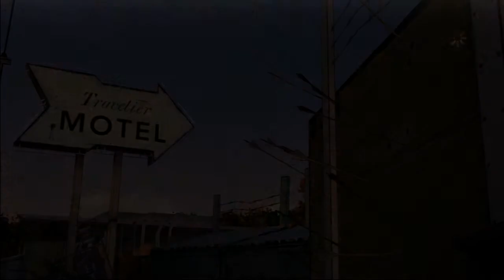The Walking Dead Season 1 - Part 05 - Long Road Ahead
ePac continues his Let's Play of Season 1 of the Walking Dead with Episode 3: Long Road Ahead. Lee & Clementine & Co. may have escaped the St. John Diary but their trials are far from over. Will they make it to the end of the road? Check out the video to find out!

HPCYouthGroup is a member of AMG: TheAfterMathGaming. Please check out the following channels for more great gaming content: